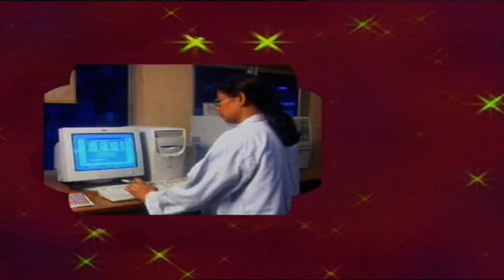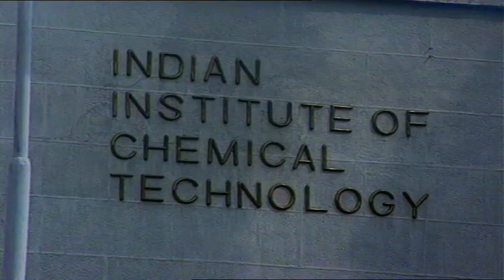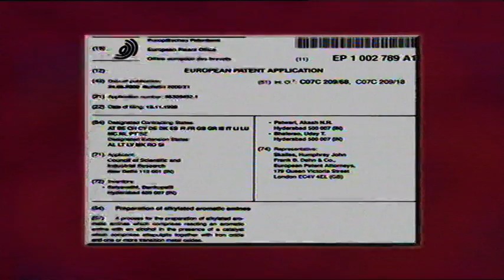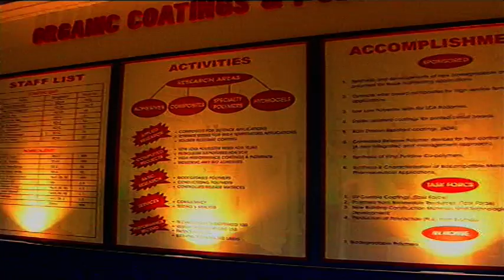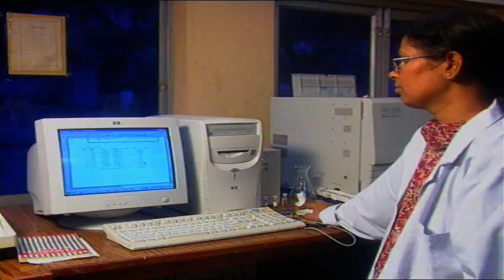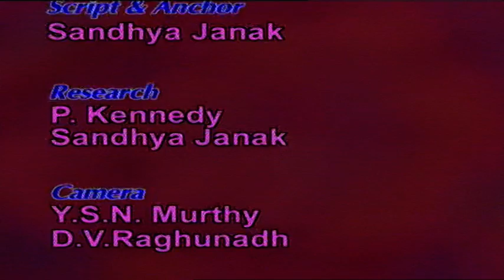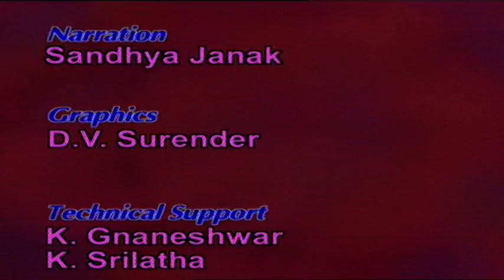VTS 02 1Sandhya Janak with EMMRC presenting Dr. B. Satyavathi, IICT, Hyd.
Ladies in Labs series: Dr. B. Satyavathi, a smart Chemical Engineer from IICT, Hyd is on a discovery trail- a eco-friendly process using mono nitro toulene with a unique dual active solid acid enviro- catalyst to produce market friendly nitrated compounds, thereby eliminating the use of notorious Sulphuric acid. Have a look!